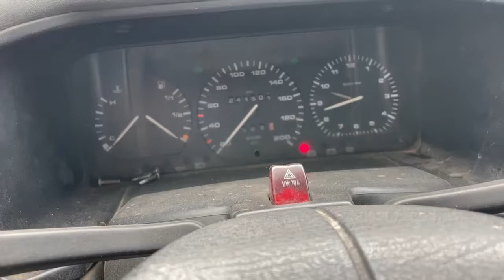01737VW T4 19952,4 DМКПП 5ст 17068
01737
VW T4
1995
2,4 D
МКПП 5ст
17068